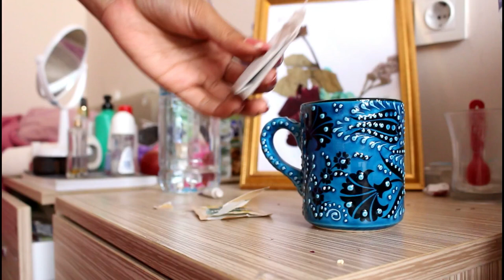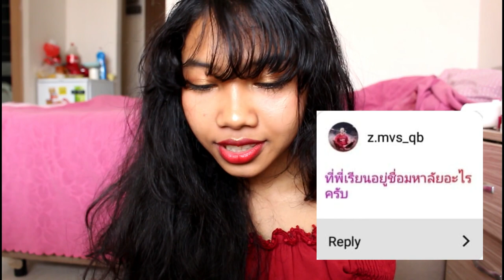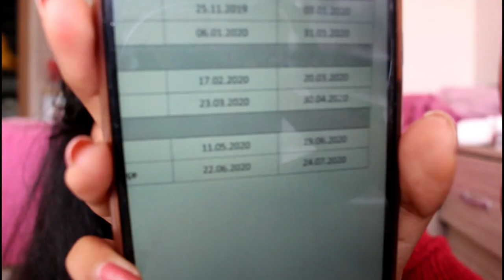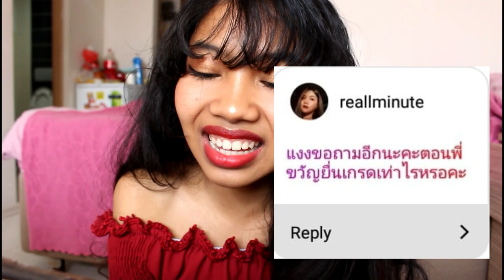Q&A Türkiye bursları scholarship : My experiences in Turkey : BreezyKwan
So in this video, I answered you guys' question about this scholarship and about my life in Turkey I hope you guys enjoy the video and Thank you so much for all of your support! I really appreciate it.

MUSIC
outdoors - tired